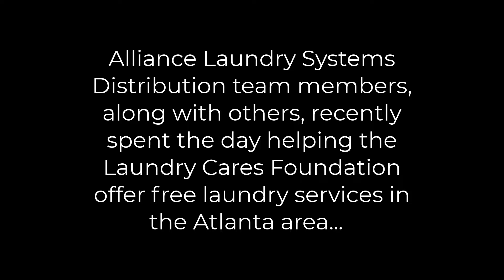Laundry Cares Atlanta Free Laundry Day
Team members from Alliance Laundry Systems Distribution, along with other organizations, recently helped the Laundry Cares Foundation stage a free laundry event in Atlanta. The event served nearly 500 families and washed and dried about 75,000 lbs of laundry. Great work, team!